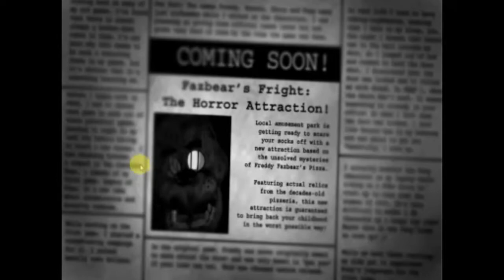Moo and Pemmy Play Five Nights At Freddy's 3 Part 1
Florecentmoo joins me as I deal with these damn animatronics for the last time.